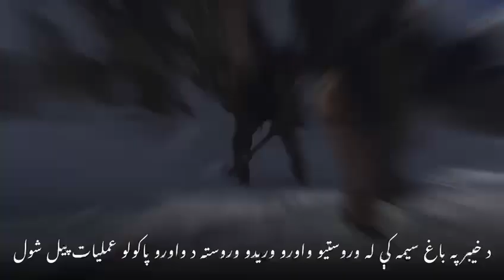KP Bulletin in 60 Seconds